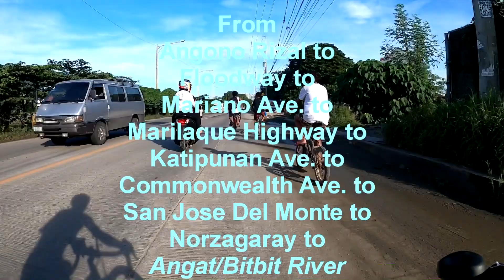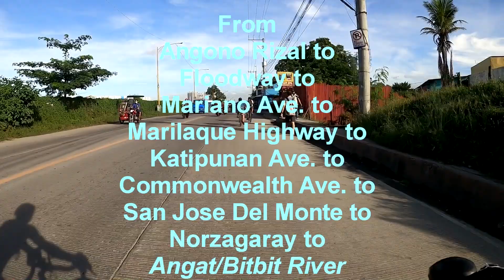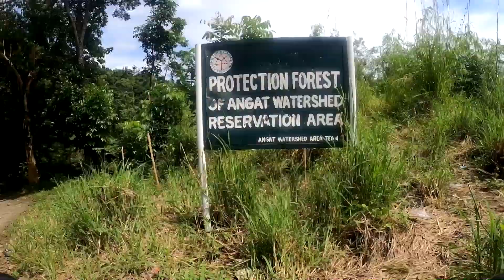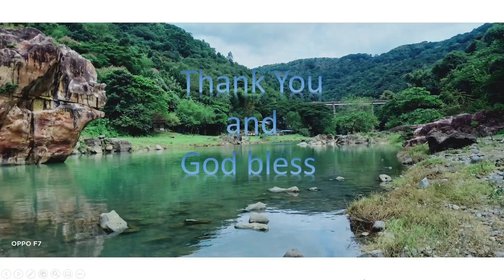Masarap talaga maligo dito sa bitbit, River. Norzagaray, Bulacan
Bitbit River
Norzagaray, Bulacan
Ligo Ride
Ipo dam ride
Angat dam
swimming ride bike
san jose del monte, bulacan
commonwealth ave.